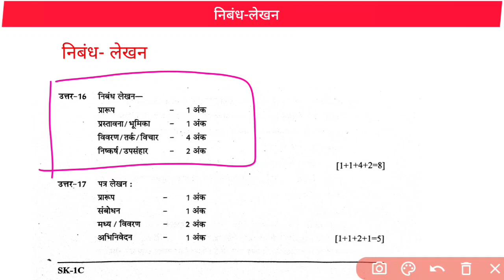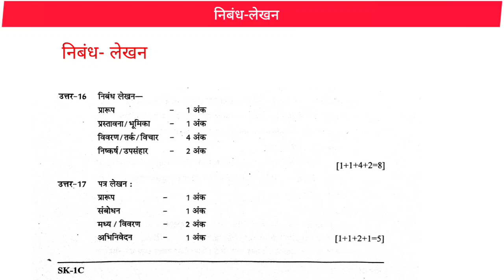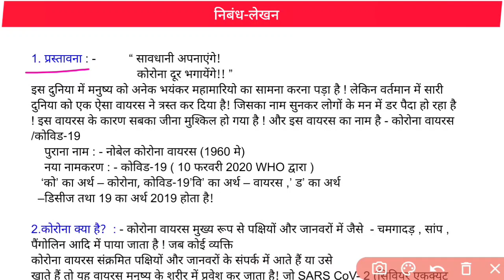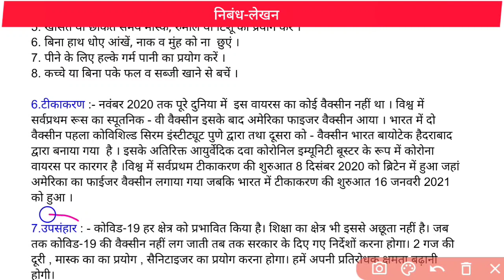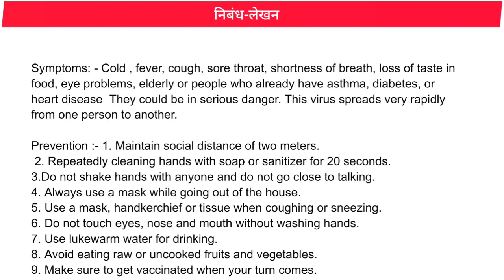निबंध कैसे लिखें! निबंध- लेखन । Nibandh kaise likhe, nibandh-lekhan